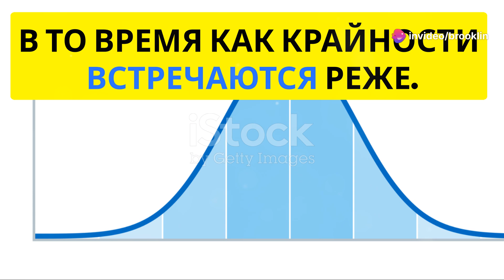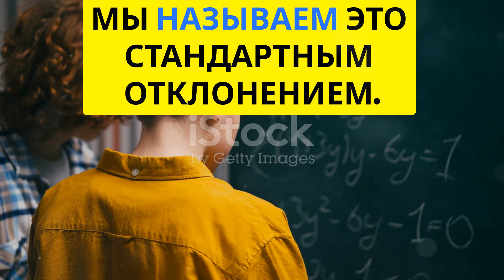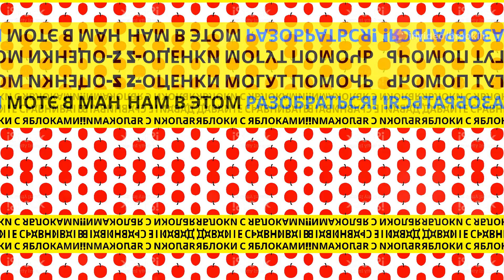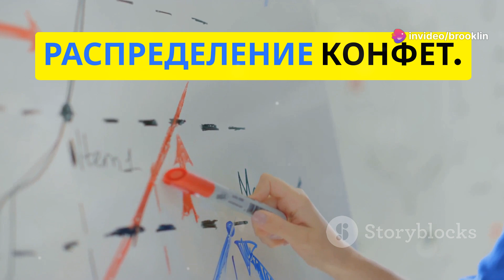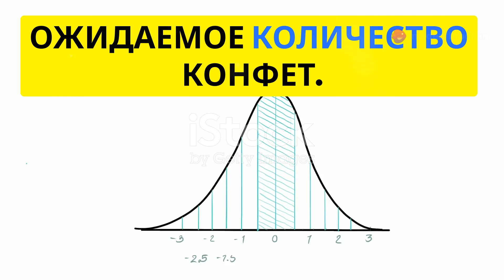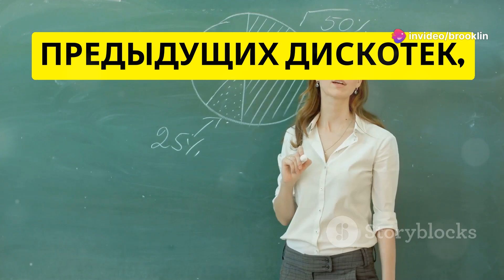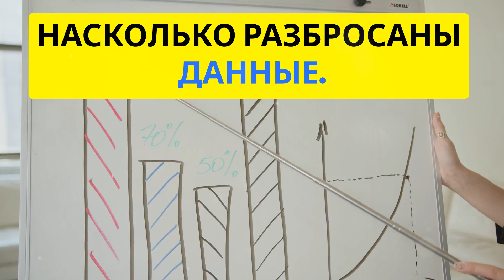Понимание стандартного нормального распределения